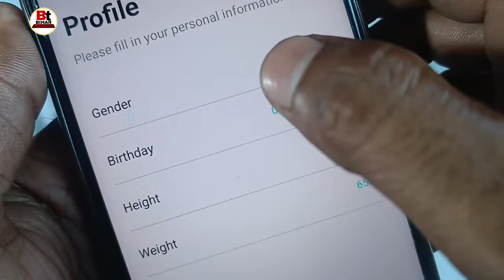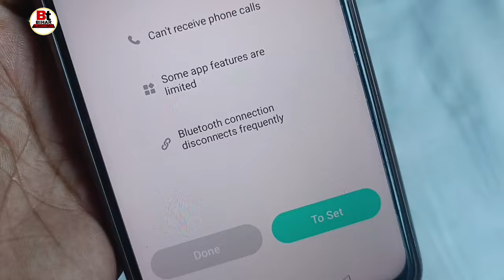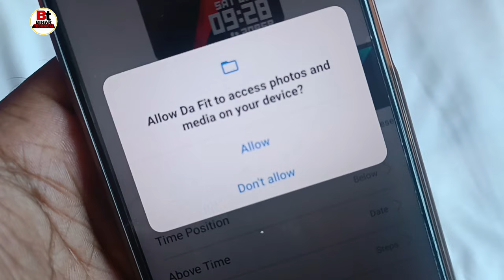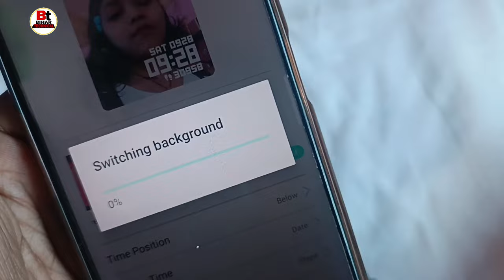Fire Boltt Smartwatch me Apna Photo Kaise Lagaye | Fire Boltt Watch Wallpaper Change| How to set.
Queries-
Fire Boltt Smartwatch me photo kaise lagaye,
Fire Boltt Smartwatch me photo kaise lagate Hain,
Fire Boltt Smartwatch Wallpaper Change,
how to set photo in Fire Bolt smartwatch,